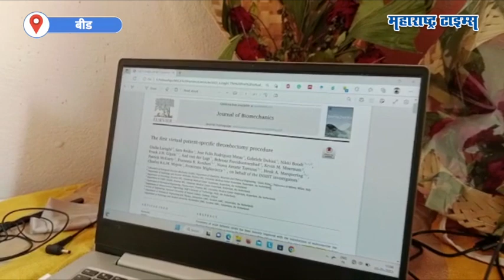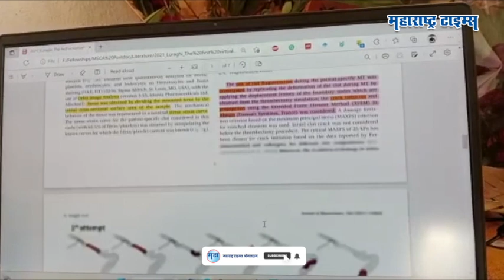आईनं शाळेत भात शिजवून घर सावरलं; लेकानं मिळवली १ कोटी ७० लाखांची फेलोशिप | Maharashtra Times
महेश लहान असतानाच त्यांचे वडील वारले. आईवर महेश आणि त्यांच्या मोठ्या भावाची जबाबदारी होती. आई गयाबाई यांनी महेश आणि विजय या दोन लेकरांना  खूप संघर्ष करत वाढवलं.  आईनं त्यांच्याकडील दोन एकर जमिनीत कष्ट करून, प्रसंगी मजुरी केली. एवढचं नाही तर, गेल्या १५ वर्षांपासून गावातील जिल्हापरिषद शाळेत भात शिजवण्याचं काम करतात.  याच सर्व कष्टांच्या जोरावर दोन्ही पोरांना गयाबाईंनी उच्च शिक्षण दिलं. मोठा मुलगा विजय शिक्षक झाला तर, लहान मुलगा महेश यांना थेट प्रतिष्ठेची डॉ. मेरी क्यूरी फेलोशिप जाहीर झाली आहे. युरोपियन कमिशनकडून ही फेलोशिप देण्यात आली आहे. महेश यांना एकूण 1 लाख 89 हजार युरो म्हणजेच जवळपास 1 कोटी 70 लाखांची फेलोशिप मिळाली आहे.